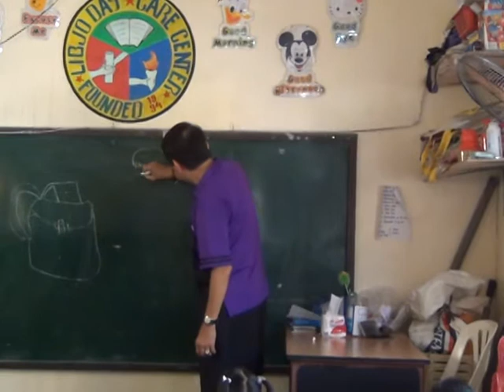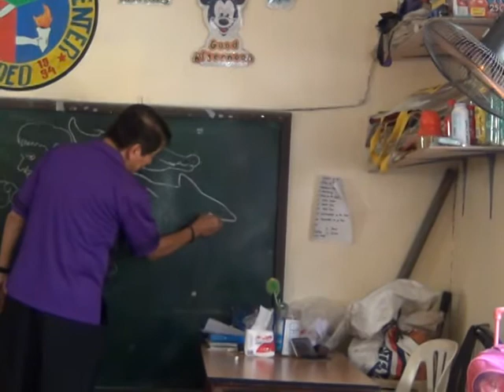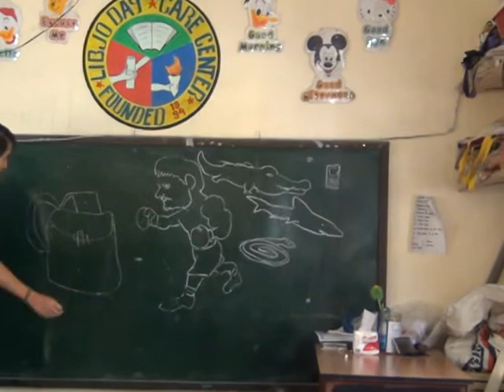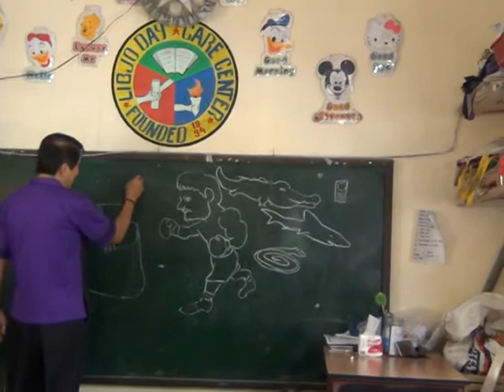Roilo Golez, visit, Day Care, Libjo, Sto. Nino 22 November 2012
Cong. Roilo Golez made the kids at the Libjo Day Care Center in Sto. Nino, Paranaque by showing his skills in drawing and making them guess and giving a P5 prize to those who gave the correct answers.